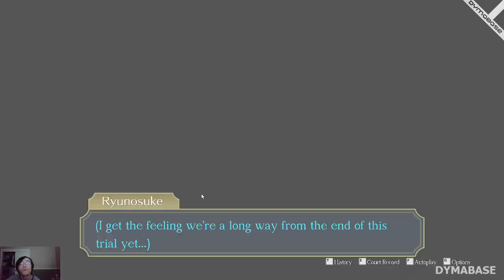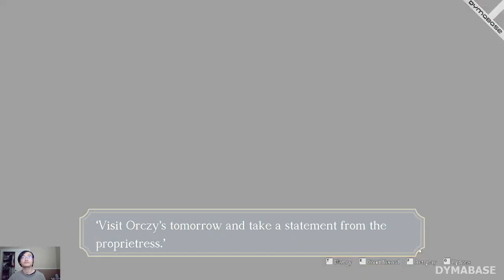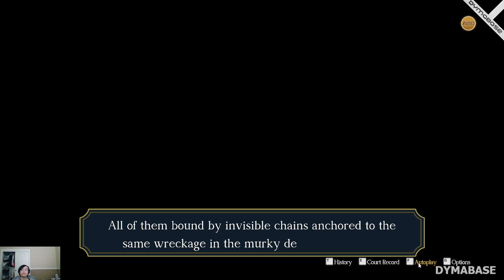The Great Ace Attorney 2: Resolve - Episode 4 Trial Part 2 Gameplay Walkthrough Tutorial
DYMABASE Gaming |

▼Channel Info▼

DYMABASE is a YouTube channel and brand created by David Q. Pham. I provide viewers with pranks, vlogs, storytime, educational content, and videos relating to KPOP songs to entertain them.